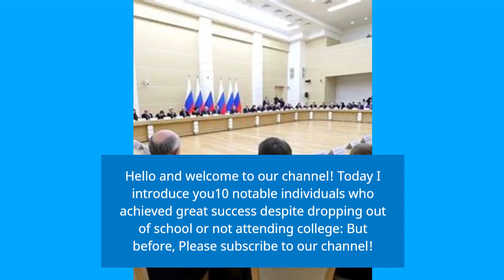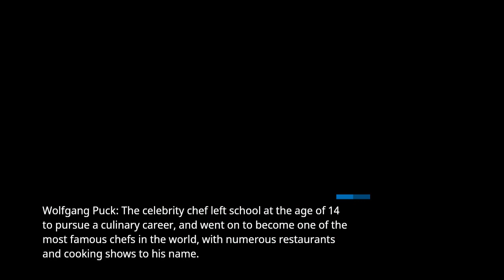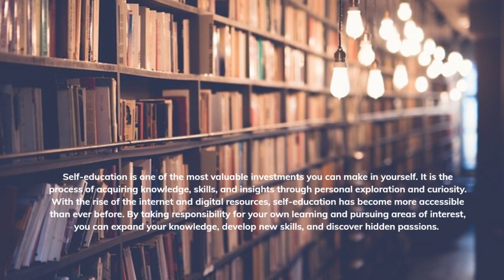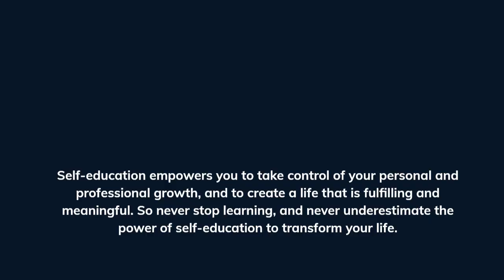You don't need a college degree to succeed! Leaders with no formal education or college dropouts!!!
Are you struggling with school and feeling like you'll never make it? Do you worry that dropping out of college or not pursuing higher education will ruin your chances of success? Think again! In this video, we'll explore the inspiring stories of 10 public figures who didn't let their lack of formal education hold them back.
From business moguls to musicians and actors to athletes, these individuals prove that success is not always tied to academic achievement. Instead, they relied on their creativity, determination, and hard work to achieve their dreams and make a mark on the world.